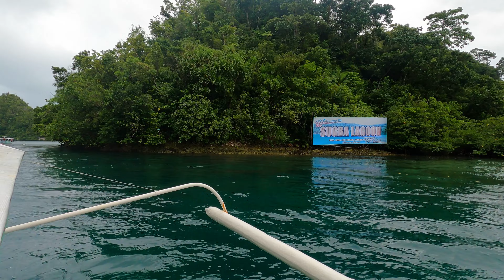siargao day 2